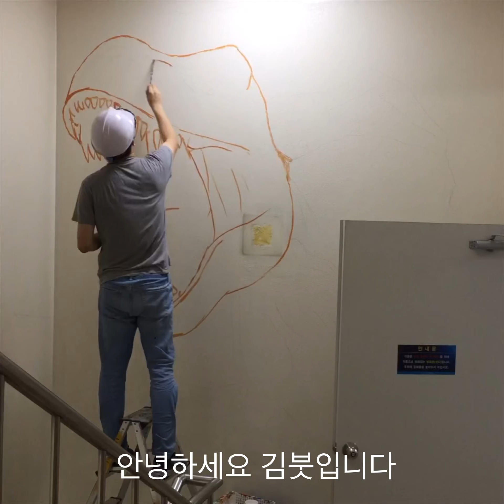실감나는 공룡 입체벽화그려보자 3D Mural painting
공룡트릭아트 제작 동영상입니다 kimboot